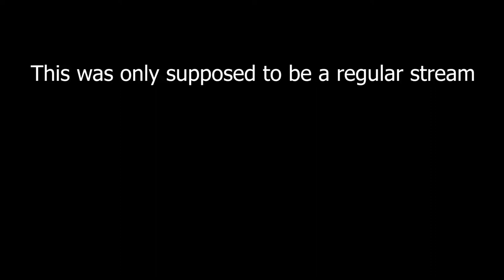Shiba's Quest for Innocence in VRChat!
This is what happens when you join a group with a bunch of Shiba avatars in VRChat and you try to make a video out of your livestream with it.

Deer is not innocent btw.